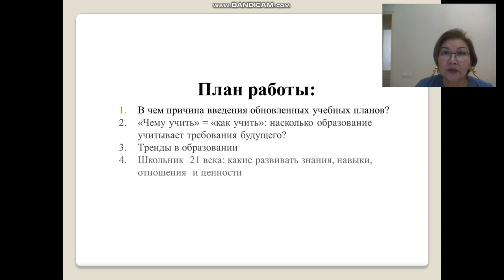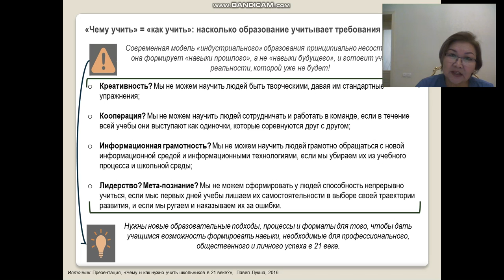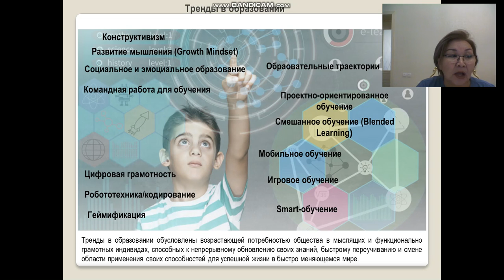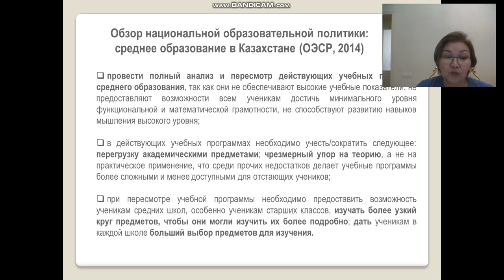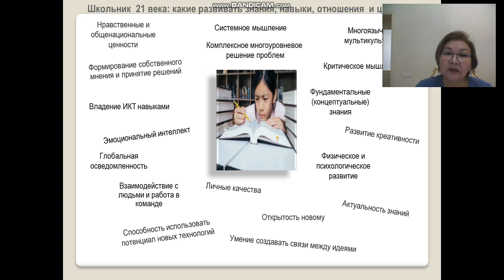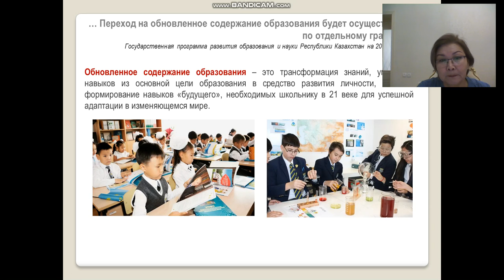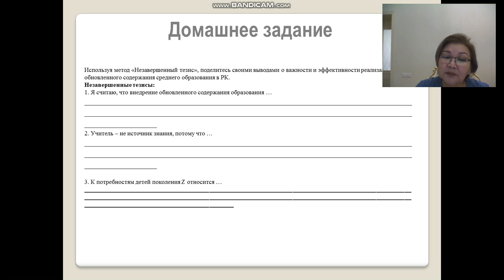Қуанышбаева Г. Особенности обновленного содержания образования